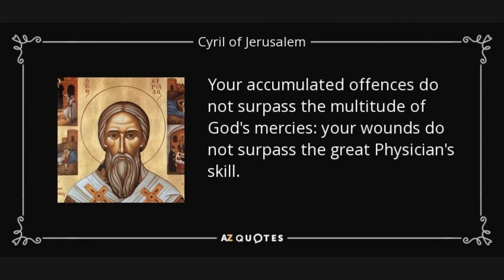Getting to Know Our Heavenly Family: Saint Cyril of Jerusalem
On this week's episode of Getting to Know Our Heavenly Family, Father Romans tells us about Saint Cyril of Jerusalem! Come and learn about this bishop and fighter of heretics.